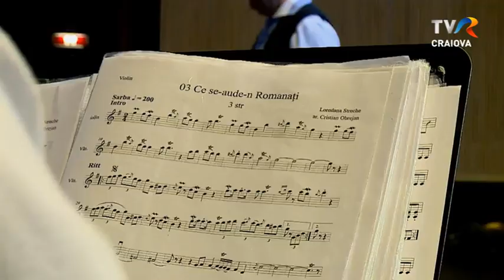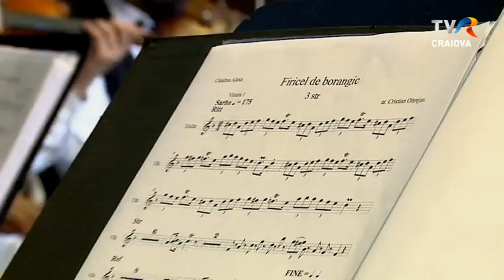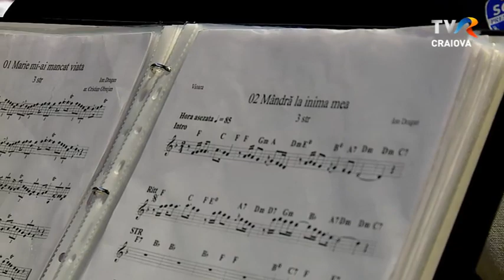Cântec și poveste - Festivalul „Dan Moisescu” partea 1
Duminică, 20 decembrie 2020, de la ora 16.30, la TVR Craiova vă invităm să urmăriți selecțiuni din ediția specială a Festivalului Concurs Național de Interpretare a Cântecului Popular Românesc „Dan Moisescu”, Constanța.

Iși dau concursul: Elena Plătică și Formația de dansuri a Ansamblului Folcloric Profesionist „Izvoare Dobrogene”- coregraf Ștefan Coman, Cătălina Alexa, Loredana Streche, Ion Drăgan.

Acompaniază Orchestra Ansamblului Folcloric Profesionist „Izvoare Dobrogene”, dirijor prof. dr. Cristian Obrejan.
Vizionare plăcută!